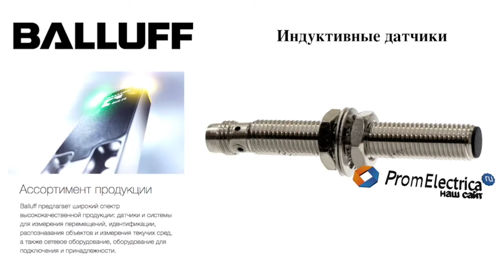Индуктивные датчики BES 516-377-G-E4-C-PU-02 BALLUFF Код заказа BES010Z